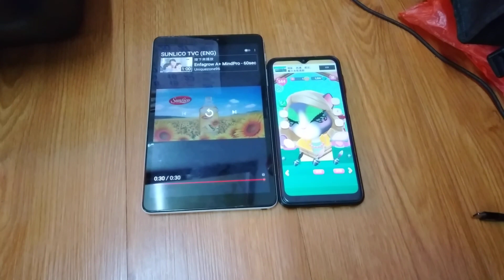My Talking Angela 2 Sunlico Logo